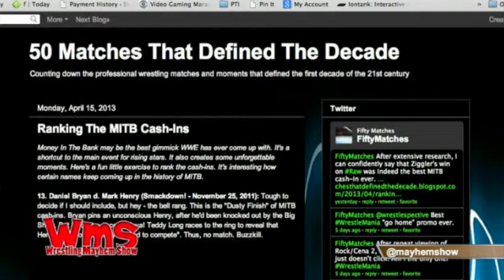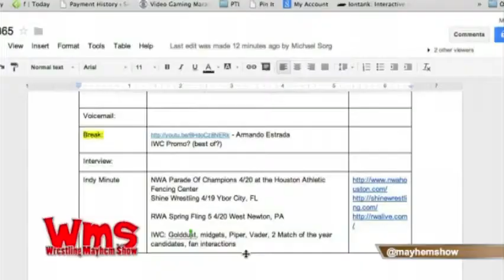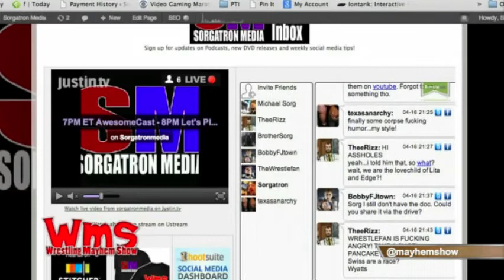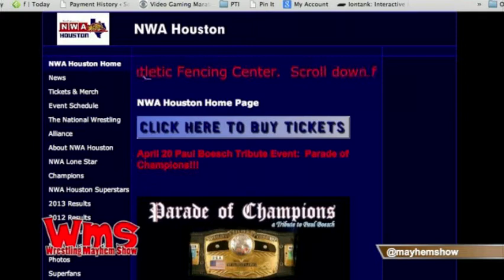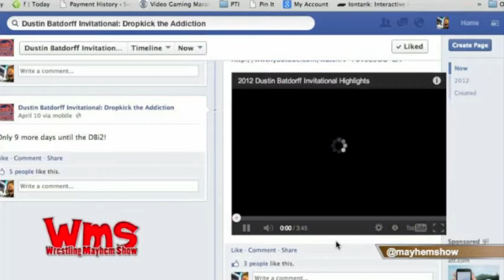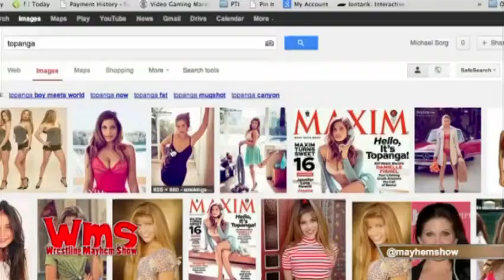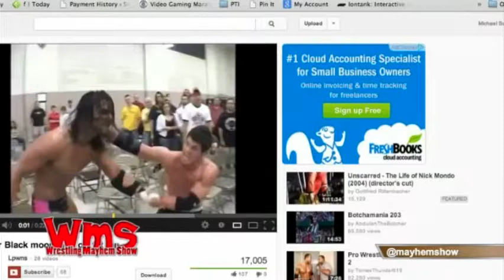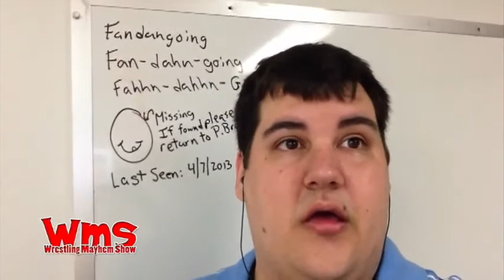Wrestling Mayhem Show 365: Do The Fandango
Wrestling Mayhem Show 365: Do The Fandango from Wrestling Mayhem Show. Like this? Watch the latest episode of Wrestling Mayhem Show on Blip!

This week Sorg, Wrestlefan, Papa Lunchbox, and Bobbyfjtown are talking WrestleMania refunds, Fandango?s lasting ability, fans getting too involved with matches, what?s next for Antonio Cesaro, and more! We also get a chance to talk to Armando Estrada and Johnny Gargano from WrestleCon, and a special Montreal Theory interview with ECW original Blue Meanie! You can get this episode here on Talkshoe, Blip.tv, subscribe to the audio or video versions on iTunes, look us up on Youtube, Roku, or Boxee, and as always, stay tuned for the latest! The Wrestling Mayhem Show is recorded live and can be heard/viewed from 8:30 PM to 10 PM Eastern on live.sorgatronmedia.com. Let us know what you think of the show, and your thoughts on the wrestling world by emailing us at ! WMS Gold: Sorg eats a banana Miss a link? Check out the Show Notes.